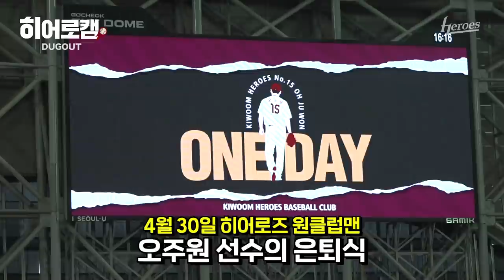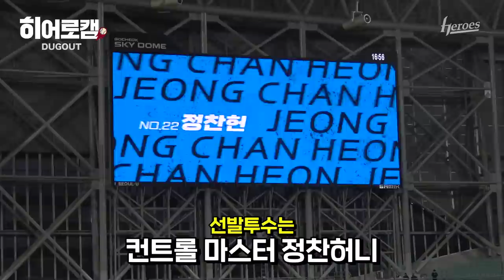잠깐이지만 자전거 타는 꿈을 꾸었습니다 | 히어로캠 (4.30)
혹시나…? 하고 마지막타석에 설렜던거
저만 그런거 아니죠😅